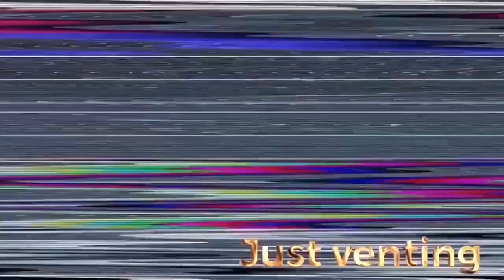Ariana Grande Side To Side feat Nicki Minaj American Music Awards 2016 Reaction!!!